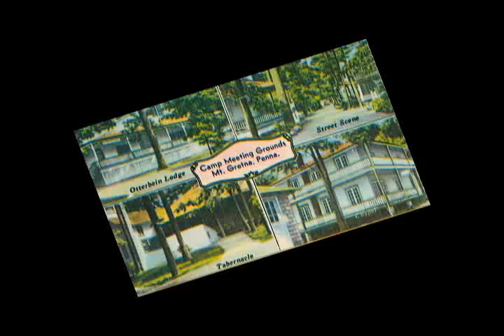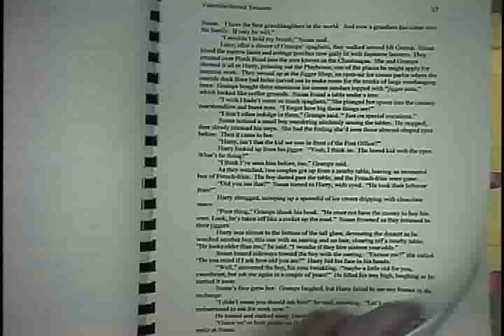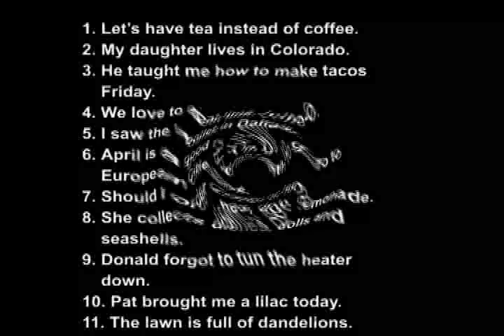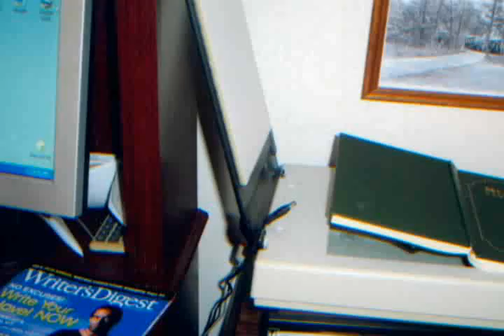Magic Dust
A digital story by Charlotte Valentine and Andrew Chang from the Charlestown Project